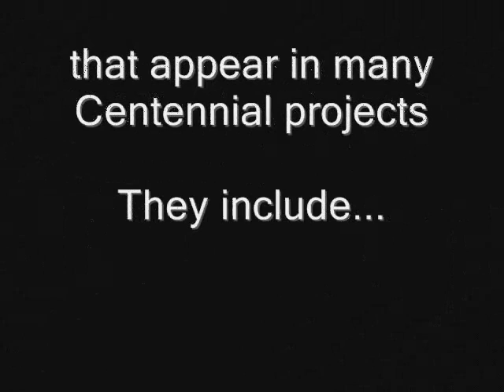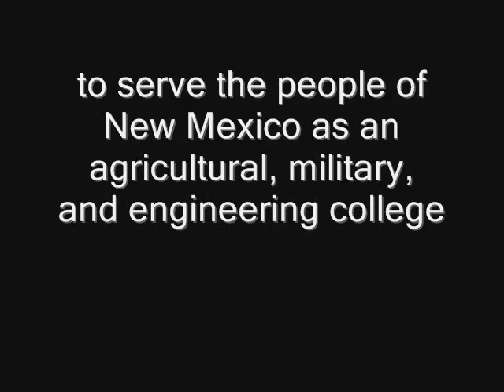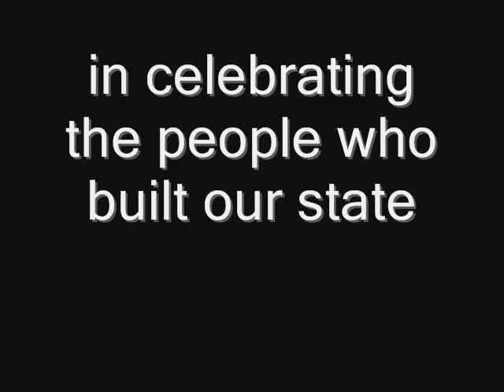Centennial Celebration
The Library is celebrating New Mexico's 100th birthday.